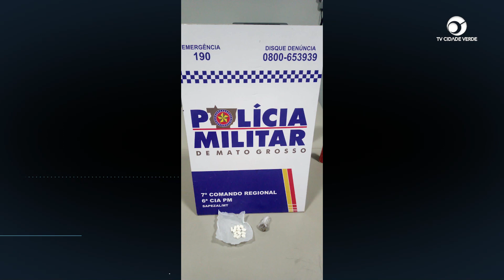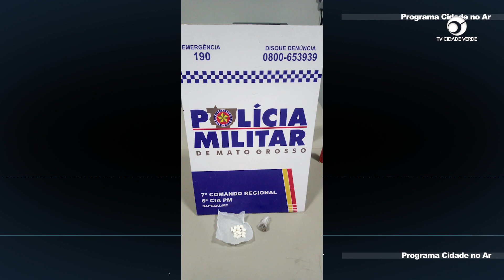Polícia Militar apreende 5 kilos de drogas já pronto para comercialização em Sapezal MT